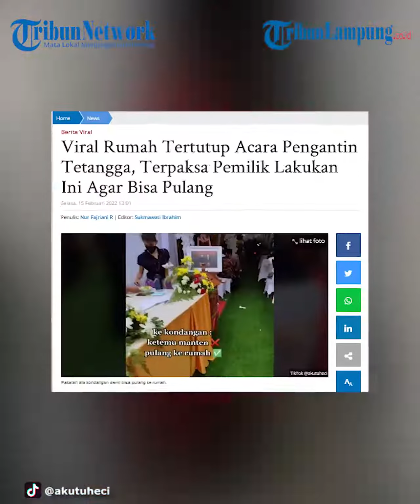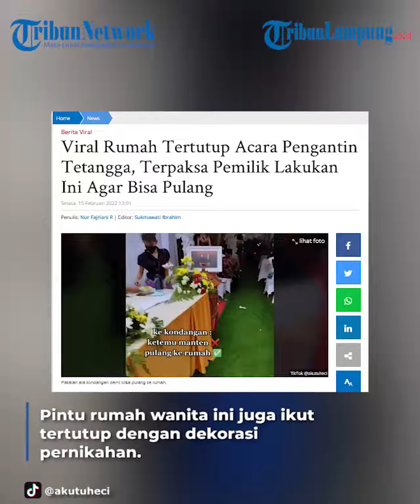Viral Wanita Rela Pakai Batik Agar Bisa Pulang ke Rumah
TRIBUNLAMPUNG - Salah satu pengguna TikTok membagikan pengalamannya harus ke kondangan demi bisa pulang ke rumah.
Rekamannya diunggah akun TikTok @akutuheci pada Jumat, 11 Februari 2022.
Dalam keterangan unggahan ia menyebutkan sampai bekerja mengenakan baju batik saat melewati tengah-tengah hajatan.
Terlihat wanita itu sampai dua kali melewati hajatan tetangga.
Pertama kali ia harus naik ke atas panggung saat acara siraman.
Di video kedua ia berjalan melewati karpet berupa rumput hijau yang digelar di tengah-tengah kondangan pernikahan.
Pintu rumah wanita ini juga ikut tertutup dengan dekorasi pernikahan.
Ia kemudian menyibakkan kain dekorasi dan membuka pintu rumah.
Terlihat pintu rumahnya tampak terhalang berbagai perlengkapan sound, kain dekorasi pernikahan dan kipas angin.
Rekamannya pun menuai berbagai komentar dari warganet. (*)
Videografer Tribunlampung.co.id / Rio Angga Saputra